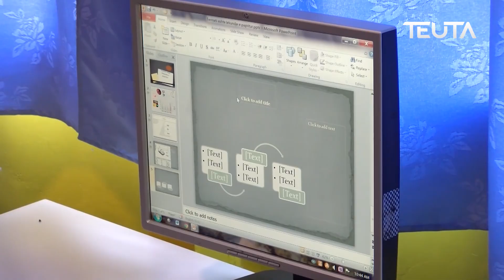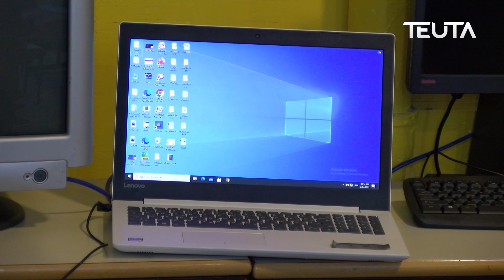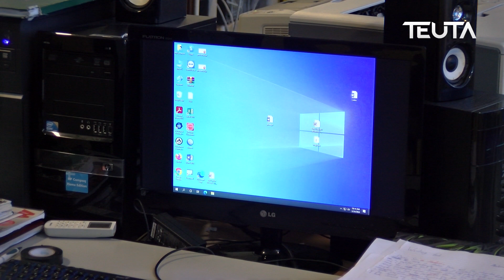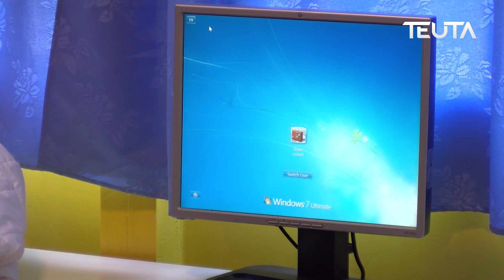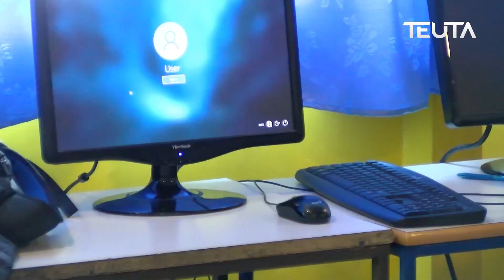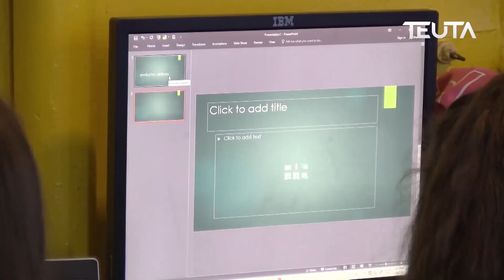Smartphone -ët - Ndikim negativ në njohuritë e nxënësve për teknologjitë informative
Sa janë të përgatitur institucionet arsimore për këto ndryshime, dhe sa nxënësit e sotëm përfitojnë nga lënda e informatikës krahasuar me të kaluarën?